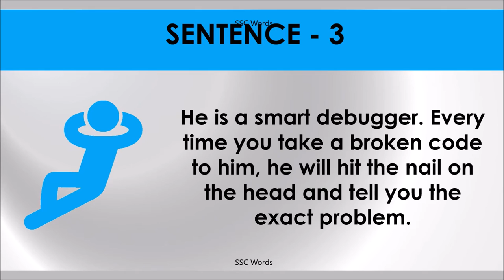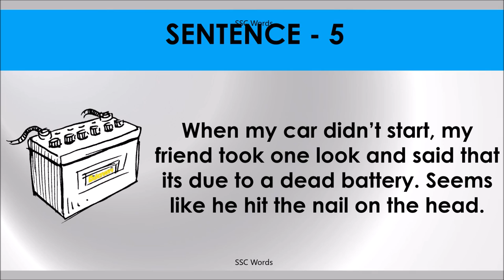HIT THE NAIL ON THE HEAD Idiom 953 # Meaning and five sentences # SSC Words